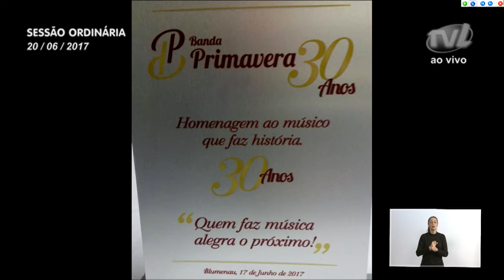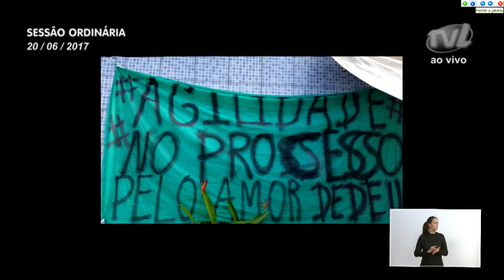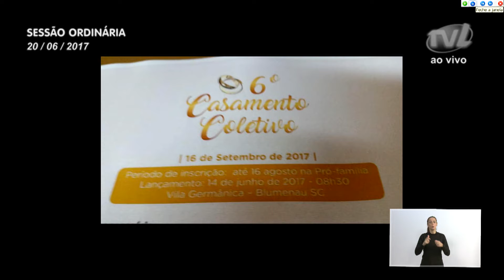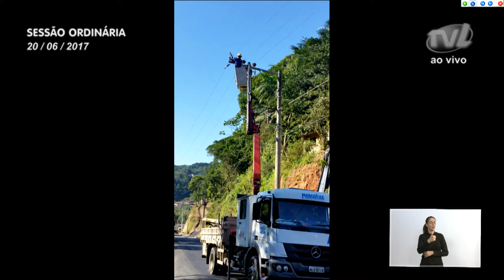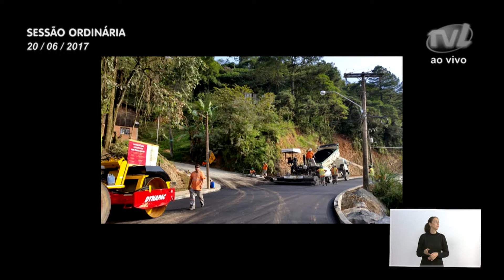Pronunciamento do Vereador Adriano Pereira 20/06/2017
O vereador Adriano Pereira (PT) comemorou a pavimentação da Rua Franz Muller, na Velha Grande, dizendo que foi uma obra pela qual tem lutado desde que era suplente de vereador. Relatou sua agenda do último fim de semana, destacando o aniversário dos 30 anos da Banda Primavera, a festa junina da Associação de Moradores da Velha Pequena e a festa da igreja São Luiz Gonzaga. Falou sobre a visita a ex-funcionários da empresa Star Zink, no Badenfurt, que exigem direitos trabalhistas não honrados pela companhia. Pediu ao sindicato e ao Ministério Público auxílio na busca de soluções. Comentou a visita a vias da cidade que estão em obras. Falou sobre o lançamento do 6º Casamento Coletivo que acontecerá no dia 16 de setembro. Relatou que esteve acompanhando a sessão itinerante dos vereadores mirins na Escola Adelaide Starke. Disse que acompanhou melhorias na rede elétrica da Rua Franz Muller, na Velha Grande, e o início das obras na Rua Jordão, no bairro Progresso. Disse que prestigiou no último sábado (17) o músico Wilceu Pause. Em outro momento, chamou a atenção para o grande número de buracos nas ruas da cidade. Ao final, disse que espera que a questão da eutanásia na cadela Aline, feita pelo Cepread, seja muito bem esclarecida.